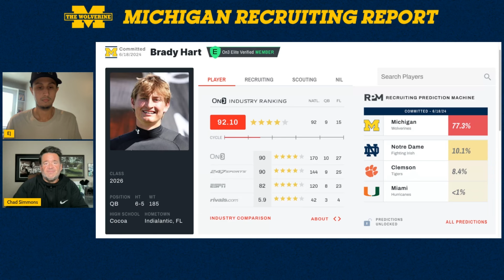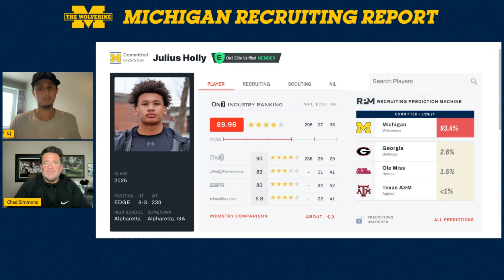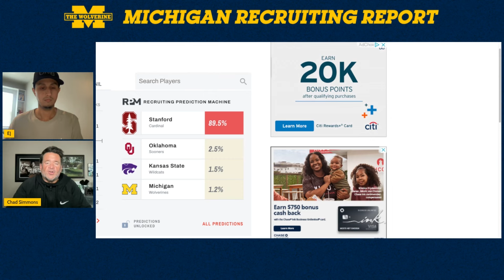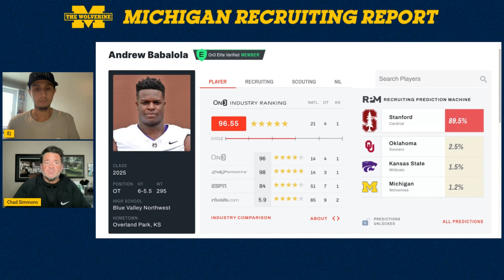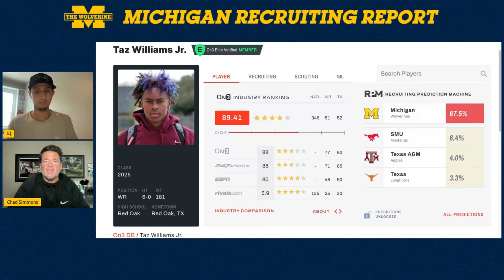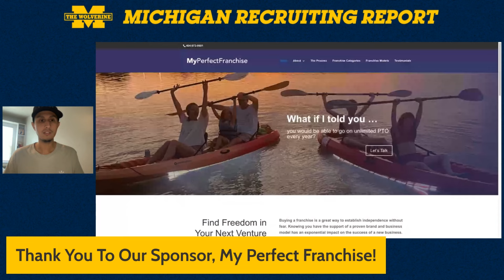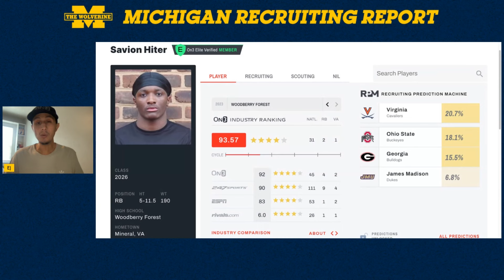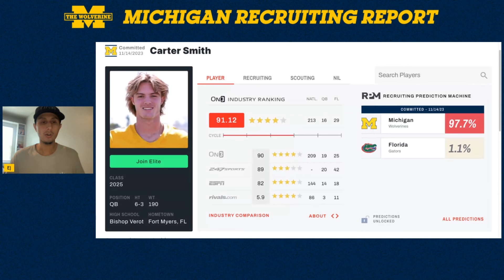The Wolverine's EJ Holland is joined by On3's Chad Simmons to chat Michigan commits & targets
(00:00) - Intro
(01:05) - Chad Simmons joins!
(01:40) - Brady Hart shines at Future 50
(04:30) - Julius Holly commitment to Michigan
(07:00) - Top 100 CB Shamari Earls between UGA and U-M?
(09:45) - Latest on five-star OL Andrew Babalola
(13:10) - Top 100 TE Andrew Olesh intel
(15:20) - Four-star WR Taz Williams Jr.
(17:00) - Sherrone Moore and Michigan's 2025 class
(19:00) - My Perfect Franchise promo
(20:40) - Quick-hitters on Michigan recruiting